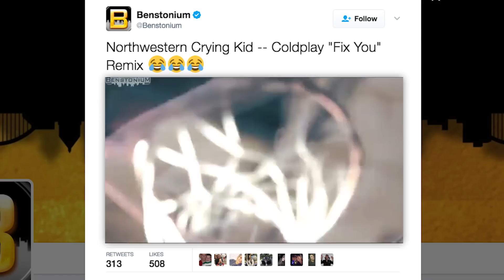Crying Northwestern Kid BEST MARCH MADNESS Meme | What's Trending Now!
One young Northwestern fan learns the hard way that there's no crying in basketball.